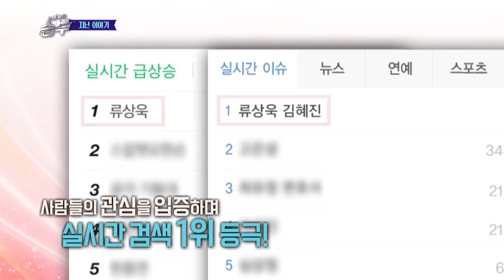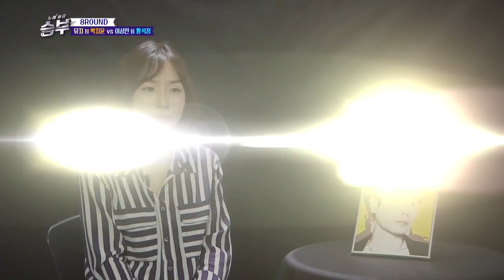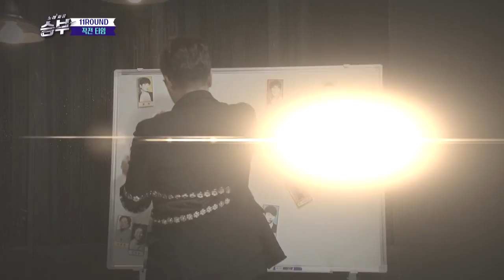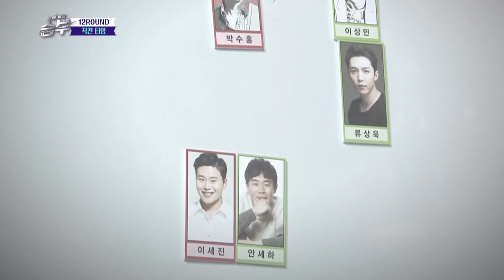Singing Battle | 노래 싸움 승부 - Ep.21 [ENG/2017.03.29]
- Ep.21 : Even more fierce battle is here for the 11th match! The masters special! The masters of acting are here as one team, they can cover any genre from action to comedy! The team of comedy masters! The team of sports masters that represent Korea! The main voice actors of "Frozen" are here! The team of voice masters! Woo Jiwon was eliminated last week without even singing one song. Would he be able to grab his final opportunity to return?